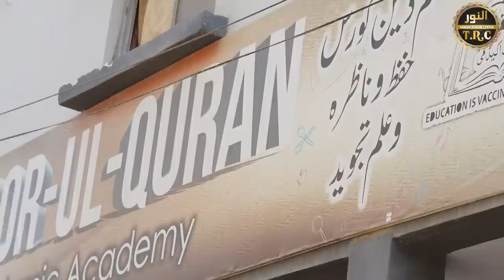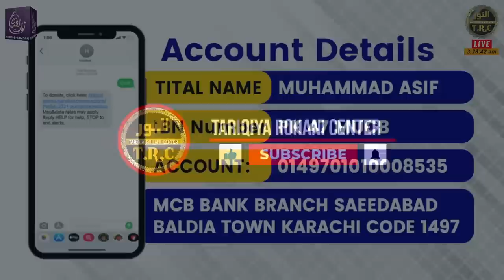Noor-e-Ramzan || Apk pas kitny mokilat hy?? || Podcast with Wajid Shazli || Part 1|| Ep no:21 || TRC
Topic: ↪►► Podcast with Wajid Shazli